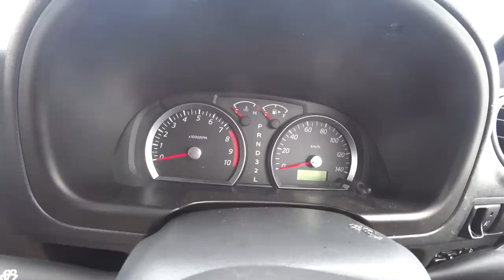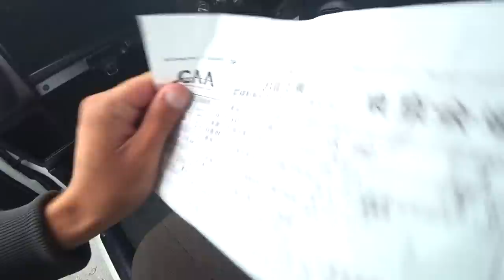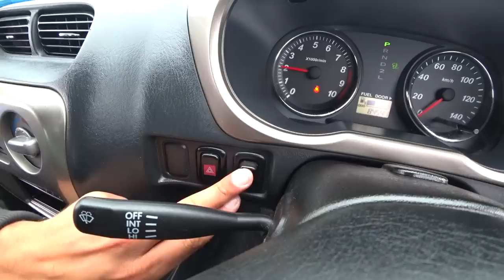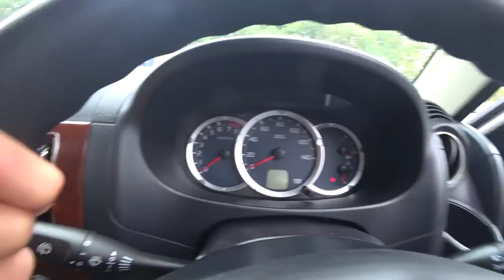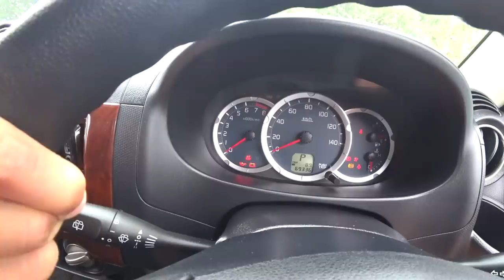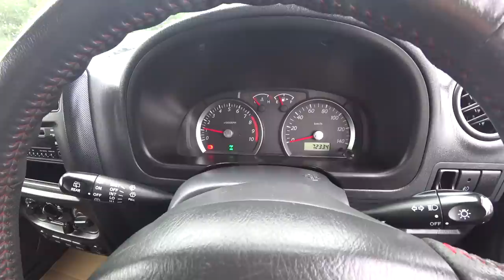ХОЧУ ДЖИП А ДЕНЕГ НЕТ АВТОПОДБОР ВЛАДИВОСТОК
СЕГОДНЯ ПОКАЖЕМ МИНИ ДЖИПЫ С ОБЪЕМОМ ДВИГАТЕЛЯ 0.7.

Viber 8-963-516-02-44